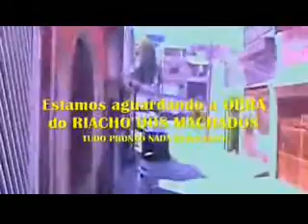VPR CM 18 09120734 Riacho dos Machados Chamada geral ao vereador Natalini